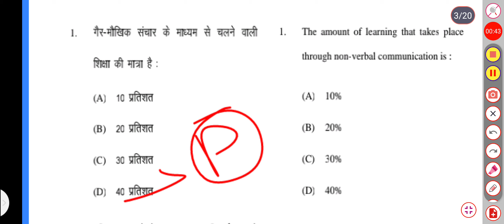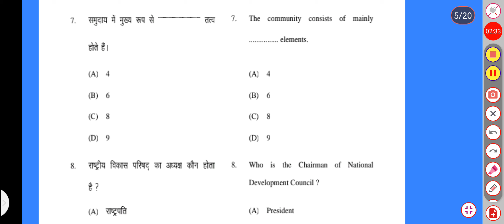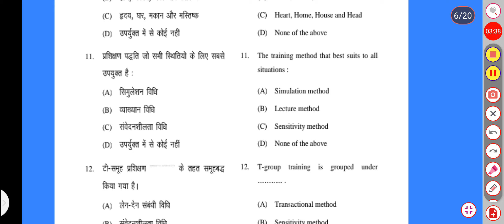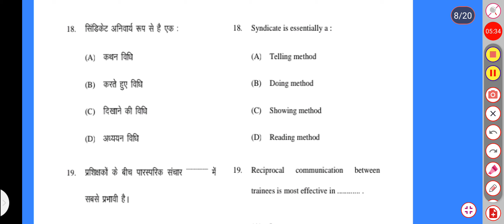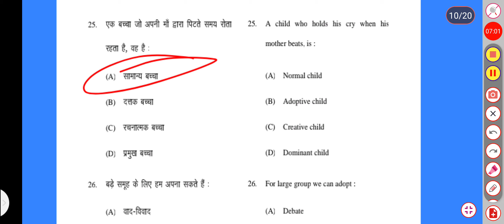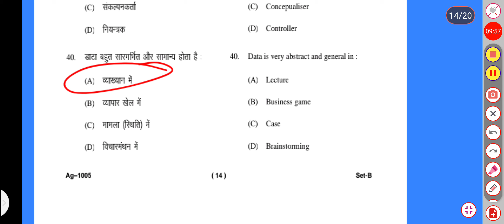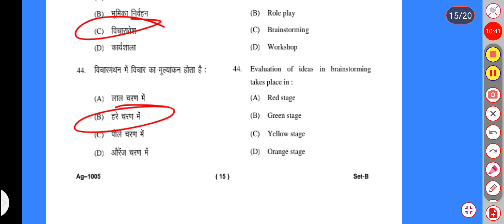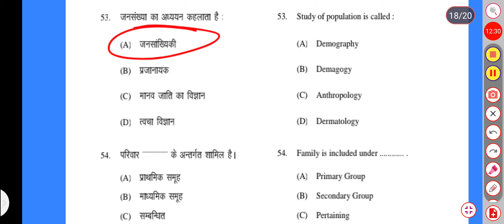SOLVE PAPER VBSPU RURAL SOCIOLOGY 2022 BSC AGRICULTURE SEM 1ST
वीडियो में बीएससी एग्रीकल्चर के प्रथम सेमेस्टर के एक विषय रूरल सोशियोलॉजी का प्रीवियस ईयर पेपर सॉल्व कराया गया है जिसमें से कुछ प्रश्न आपके परीक्षा में आ सकते हैं तो आपने वीडियो पूरा देखिए वीडियो को लाइक कीजिए शेयर कीजिए और शेयर करिए।

।। जय हिंद। ।

bsc agriculture important objective questions sociology
sociology important objective questions
objective questions sociology
previos year paper sociology
sociology previous year paper
paper SOLVE
SOLVE paper bsc agriculture
bsc agriculture IMPORTANT objective questions sociology important objective questions horticulture important bsc agriculture IMPORTANT objective questions horticulture horticulture important objective questions sociology previous year to ye sab paakhand puja arcana karane kee tarah ka naam Kabeer saahib ne kiya hai to vo hai aur na ho gae aur unake satha hee nahee kar raha hum main eeshvar kee tarah ek aur desa ko lekar heleekoptar khareede honge